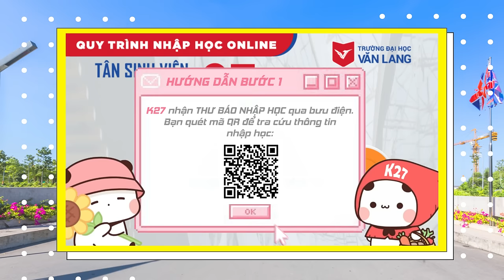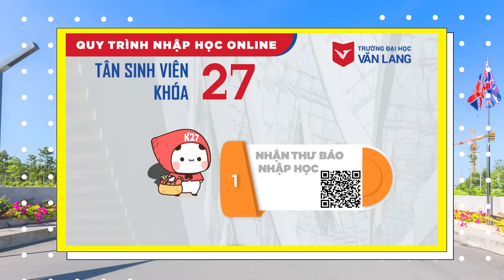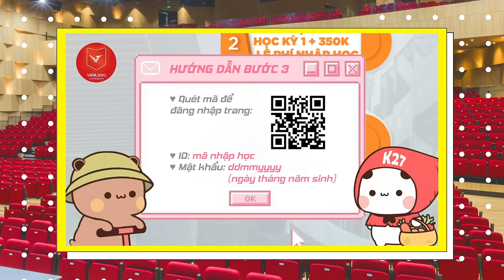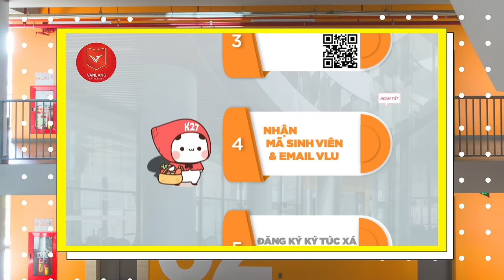[VLU] HƯỚNG DẪN TÂN SINH VIÊN KHOÁ 27 LÀM THỦ TỤC NHẬP HỌC ONLINE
Trường Đại học Văn Lang thông báo tổ chức làm thủ tục nhập học (đợt 1) cho thí sinh đã đủ điều kiện trúng tuyển vào trường từ ngày 02/8 đến hết ngày 15/8/2021. Trong bối cảnh hiện tại, nhằm đảm bảo sức khỏe của tân sinh viên, phụ huynh và cộng đồng, Trường Đại học Văn Lang hướng dẫn thí sinh thực hiện khai báo hồ sơ sinh viên và làm thủ tục nhập học trực tuyến. Khóa 27 sẽ học tập trung tại trường khi tình hình dịch Covid-19 được kiểm soát.